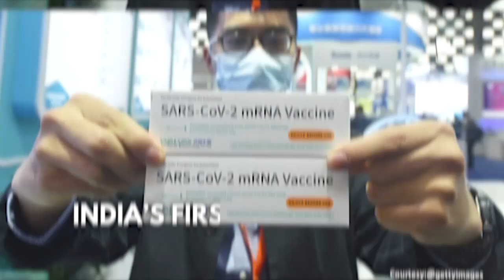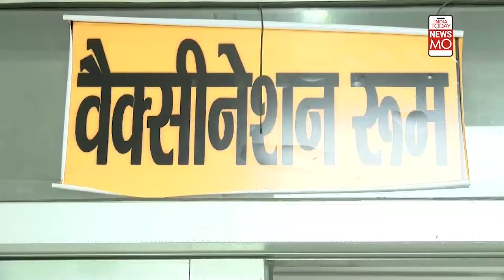COVID19: India’s first mRNA vaccine in final stages, PM Modi tells UNGA| NewsMo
During his speech at the 76th United Nations General Assembly (UNGA), Prime Minister Narendra Modi stated that India’s first mRNA vaccine is in the final stages. Here's everything you need to know.